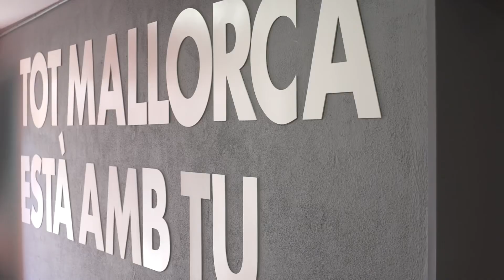Los peques se preparan para ver a un RCD Mallorca de Primera